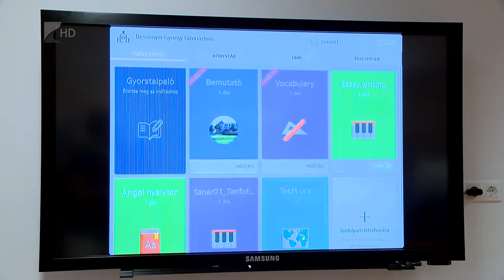„Okos tantermek” Kisvárdán - Kölcsey Tv